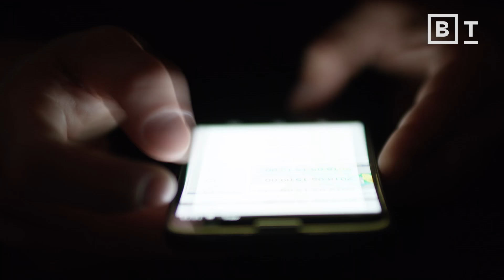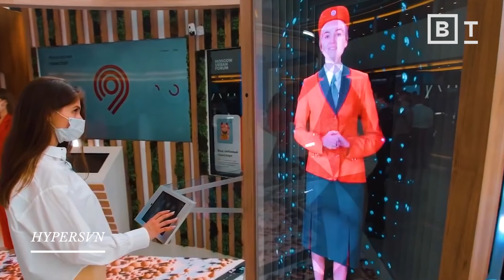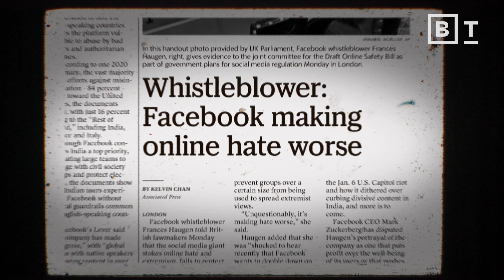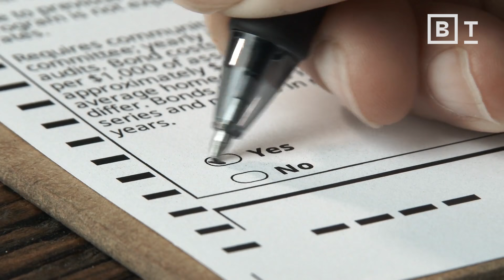The Metaverse is a golden opportunity to fix the internet’s mistakes | Matthew Ball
Expert Matthew Ball explains how the Metaverse is a golden opportunity to fix the internet.

The Metaverse does not yet exist. At the moment, it is a vision of the future of the internet.

One problem facing its development is that current problems with the internet — like misinformation, privacy issues, and security breaches — have not been solved. Inside the Metaverse, these problems could be amplified.

Thankfully, developers, consumers, voters, and regulators have the power to implement change.

About Matthew Ball:
Matthew Ball is the CEO of Epyllion, a diversified holding company which makes angel investments, provides advisory services, and produces television, films, and video games. Ball is also a Venture Partner at Makers Fund, Senior Advisor to KKR, Senior Advisor to McKinsey & Company, and sits on the board of numerous start-ups. His first book, “The Metaverse and How it Will Revolutionize Everything”, was published in July 2022 and became an instant national and international bestseller. Ball is also an “Occasional Contributor” to The Economist, holds bylines at Bloomberg, The New York Times, the Wall Street Journal, and wrote the August 8, 2022 cover story for Time Magazine.

Read more of our stories on the Metaverse:
The case for demanding “immersive rights” in the Metaverse
Is a lack of creativity already ruining the Metaverse?